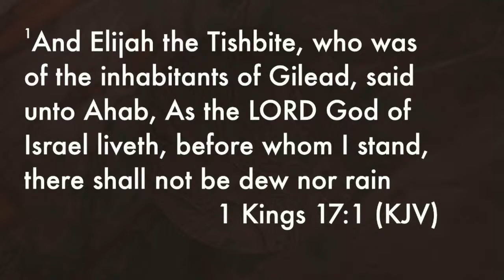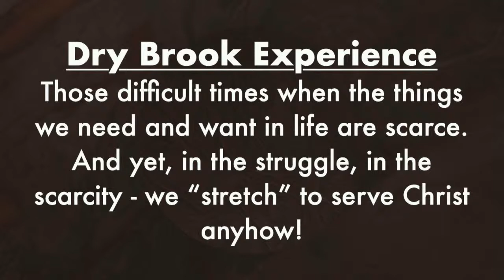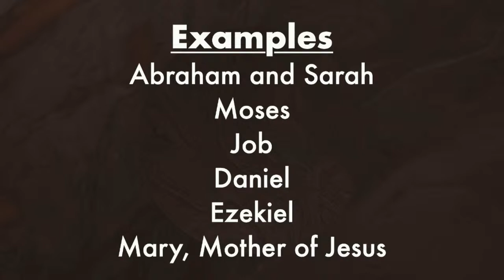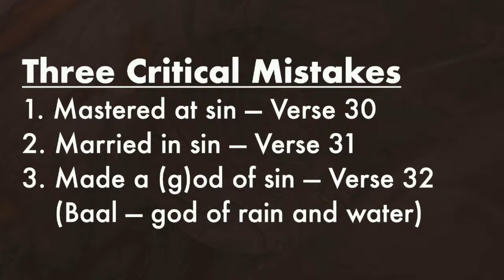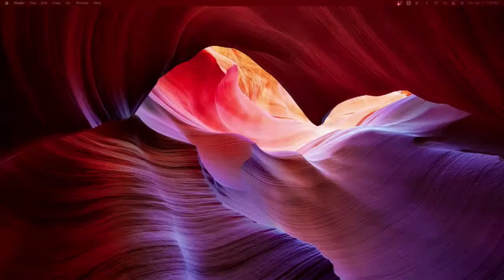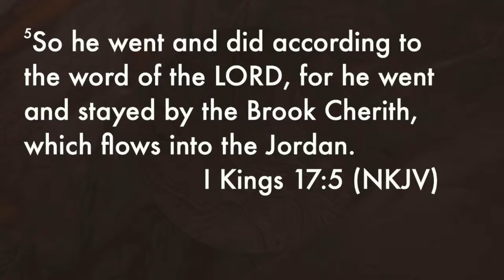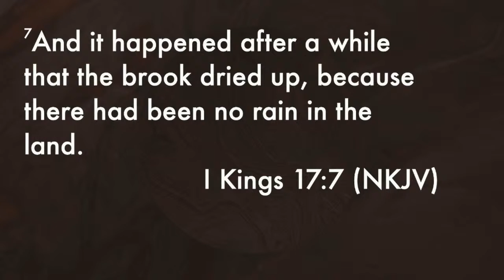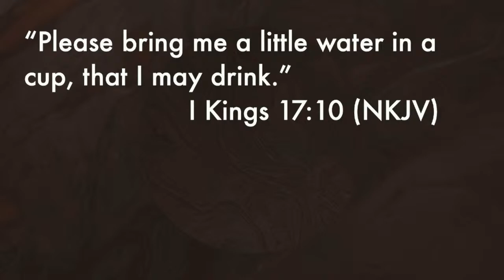When Your Brook Runs Dry (1 Kings 17:1-16) | April 4, 2024 | Luke 24:1-7 |Bishop Luther K. Brooks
Bishop Luther K. Brooks, Senior Pastor
Solid Rock Ministry International

You must log in with your Google account to participate in the chat and polls.

     -In person or by mail at: 401 Creech Road, Garner, NC 27529